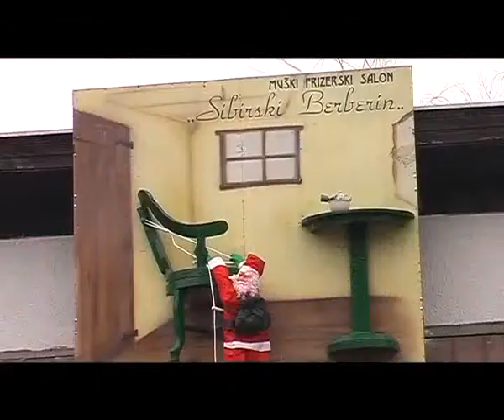U Sred Srede 30.04.2014.